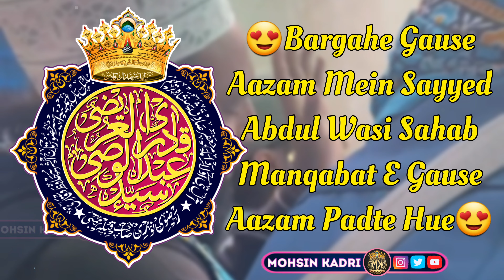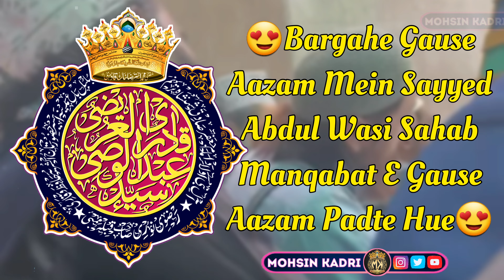Sayyed Abdul Wasi Sahab Bargahe Gause Aazam Mein Manqabat E Gause Aazam Padte Hue | 11vi Sharif 2023